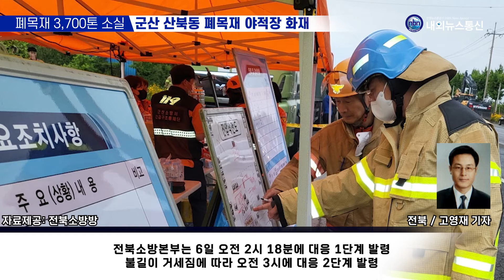군산 산북동 폐목재 야적장 화재···우드칩 3,700톤 소실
전북도 소방본부(본부장 최민철)가 지난 5일 군산 산북동의 한 폐목재 야적장에서 화재가 발생했다고 밝혔다.